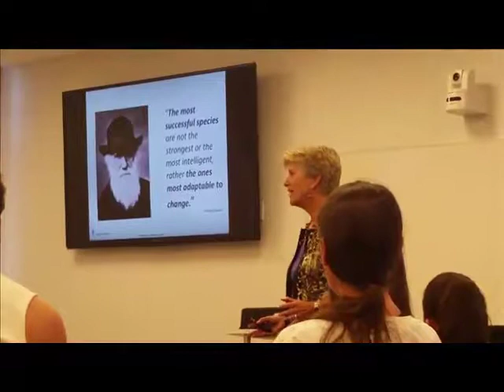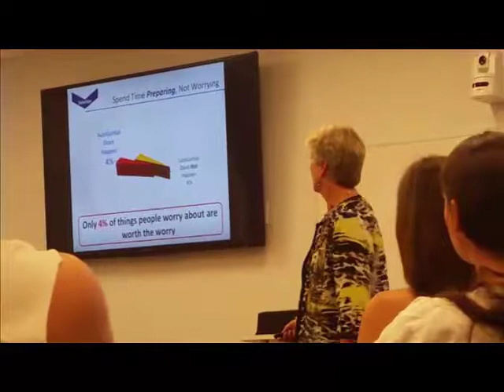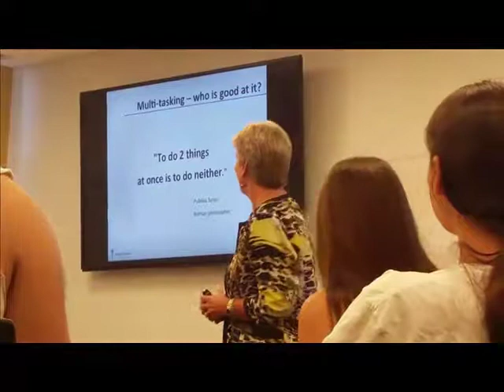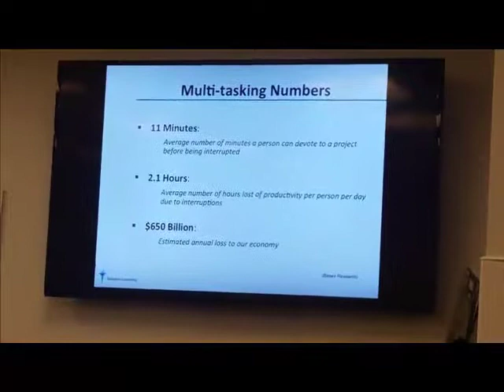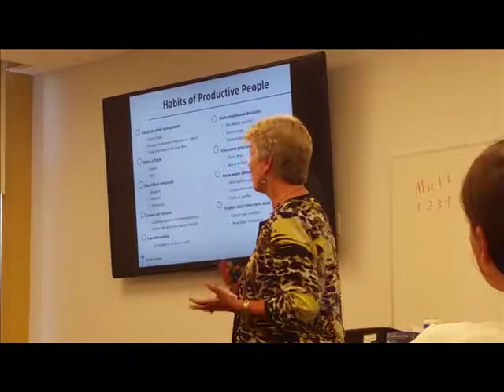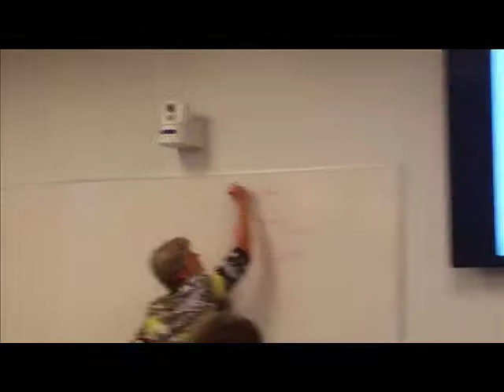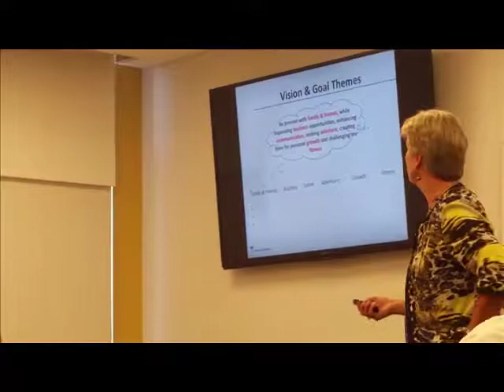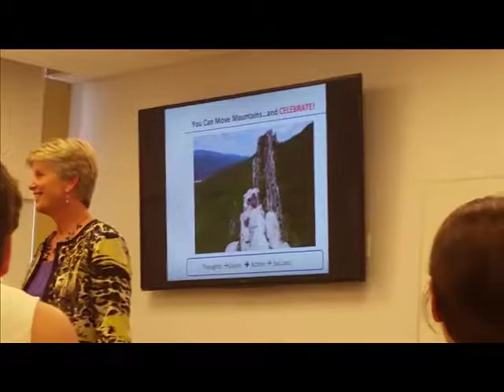Murphy Deming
Barger Jeutter seminar at Murphy Deming